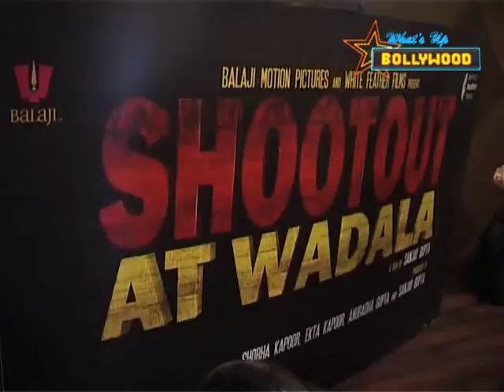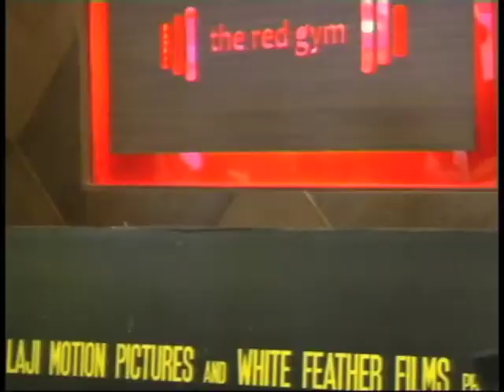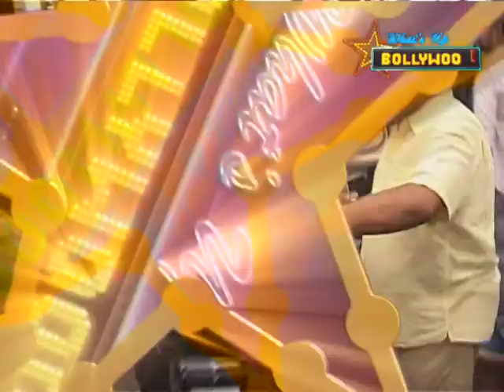Promotion of 'Shootout at Wadala' | Bollywood News | ErosNow eBuzz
Entire starcast of Shootout at Wadala gathered at the launch of 'The Red Gym' and did film promotion as well.